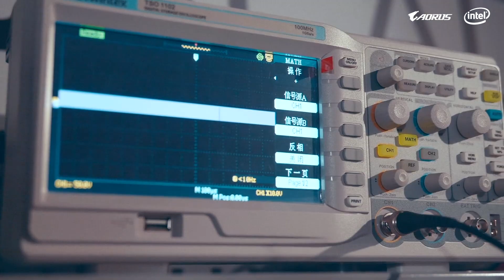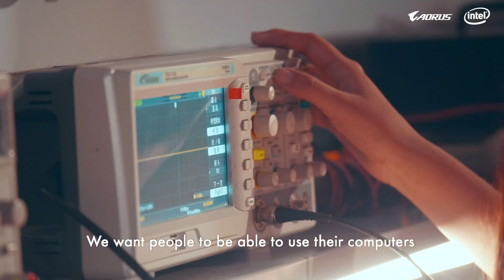THE COOLEST $1K PC EVER MADE | AORUS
We know that when money’s tight, it’s nearly impossible to get a gaming PC. So we teamed up with a group of students at Fab Lab in Taipei to show how with a little creativity and the right tools, you can make something cool and completely one-of-a-kind.